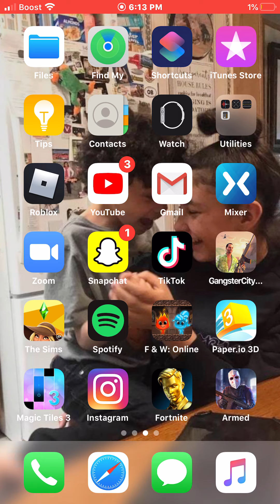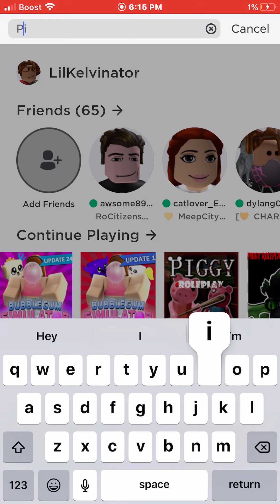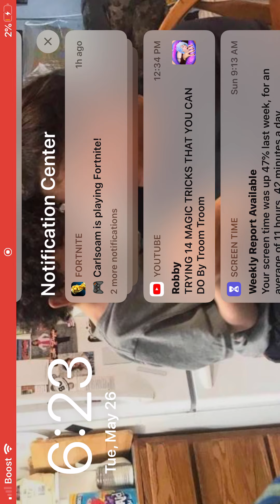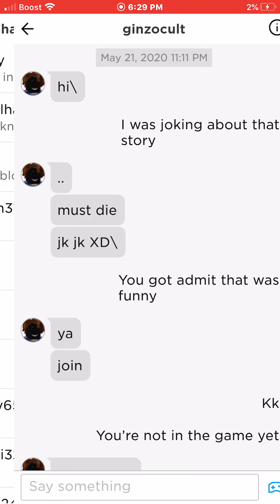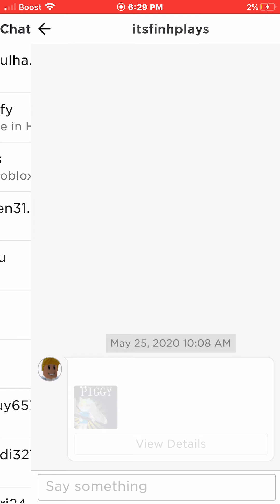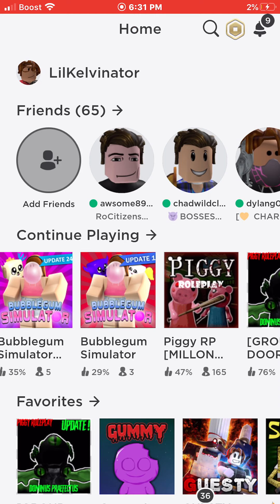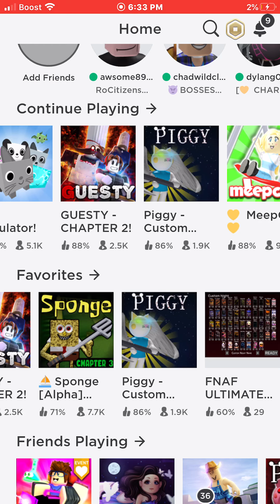Roblox game play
Add me to play with me @LilKelvinator